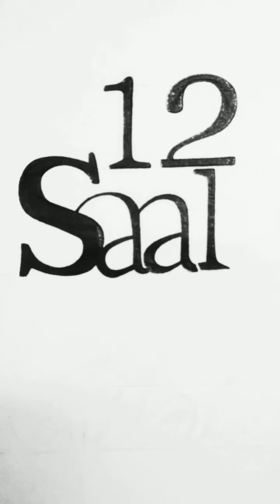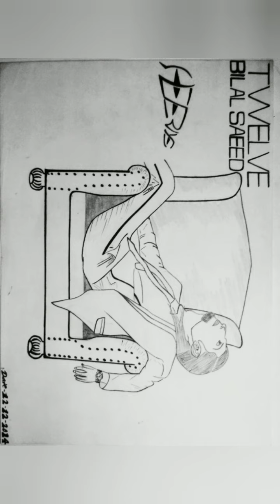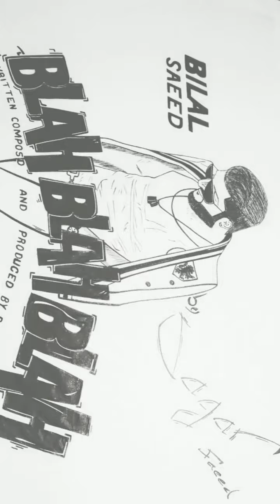BiLAL SAEED - ALL PiCS SKETCHES By SAGAR ( Me )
BiLAL SAEED

Long Hair old pics & new pics

ALL PiCS SKETCHES  By  $AGAR ( Me )

& Song Presenting Label

By BiLAL SAEED   &   All Label

DMF , Speed record , envy , Hi-tech Music , Beyond record , Bloodline Music , HLB etc

Aur pasand aaya toh video ko